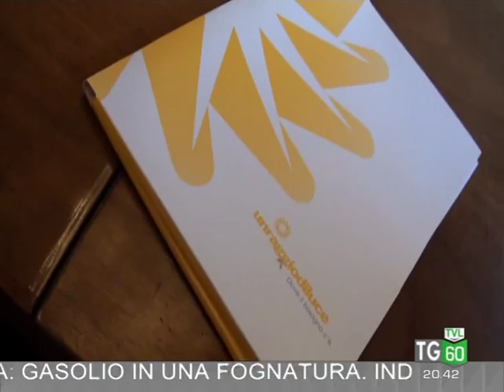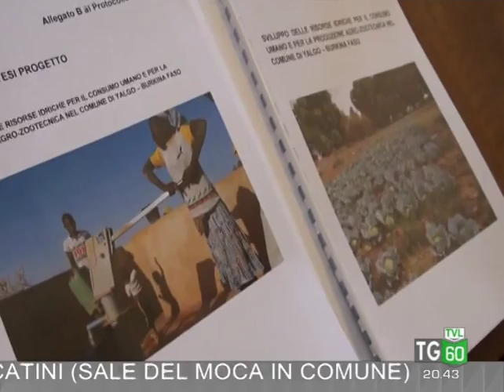Dal Burkina Faso all’Italia andata e ritorno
Momenti di formazione e di scambio di esperienze, competenze e buone pratiche. Un’occasione di scoperta e conoscenza reciproca, chiave di ogni possibile e fruttuosa relazione che guardi al futuro.

Una collaborazione allargata che coinvolge sia soggetti pubblici che privati per facilitare l’utilizzo dell’acqua come bene essenziale, non solo per l’alimentazione ma anche per la salute, l’energia e l’ambiente.